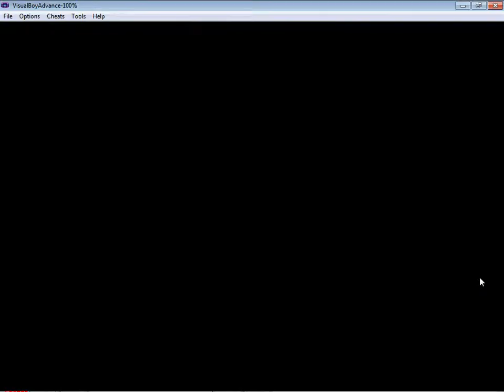Mario Tennis - Power Tour Walkthrough Part 20 - VS Mario In The Peach Tournaments!